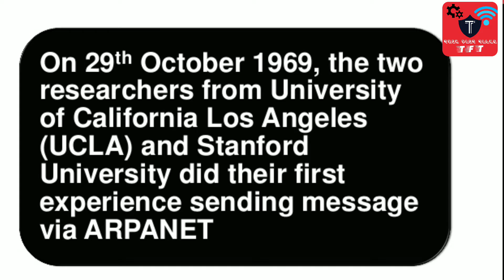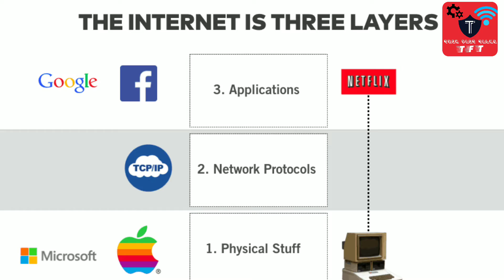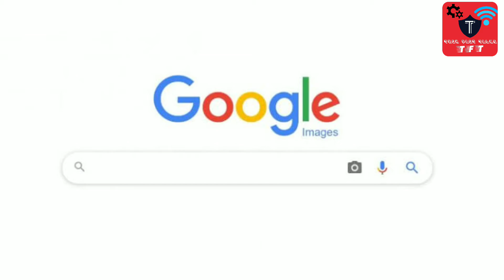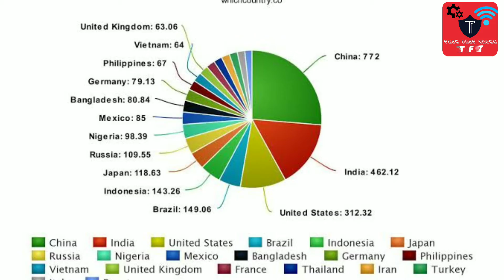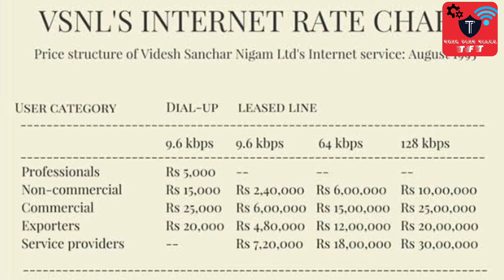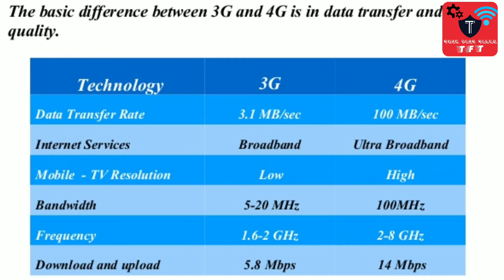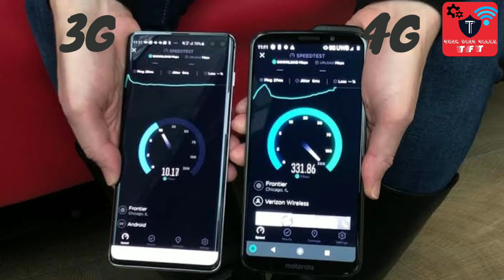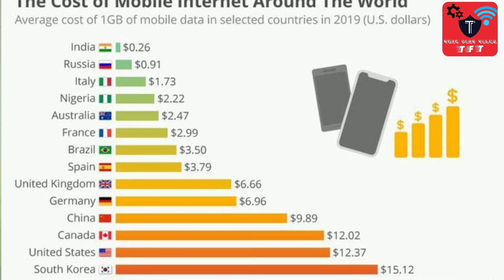FACT Talks#04 ABOUT INTERESTING FACTS OF INTERNET In Hindi | Is It Possible in Future..?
Hello friends
My name is( shubham dhadwal)
Thank you to join us hope you like the contents and please share your thoughts regarding facts .so we work on it and improve .we all try our best to give interesting facts of technology

_**______________SUPPORT_____________**_

FOLLOW SOCIAL MEDIA HANDLES

SHOP FROM ACCESSORIES LINK
Maono AU 400 MIC
Dell laptop
Ring light

VIDEOS AND MUSIC CREDIT